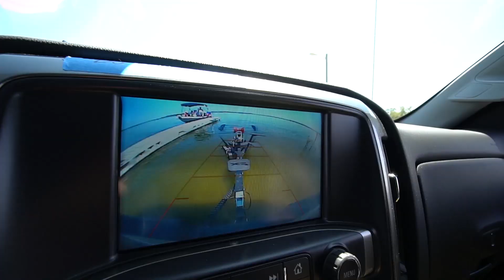His FIRST Fishing Tournament EVER!! (Did We Win?)